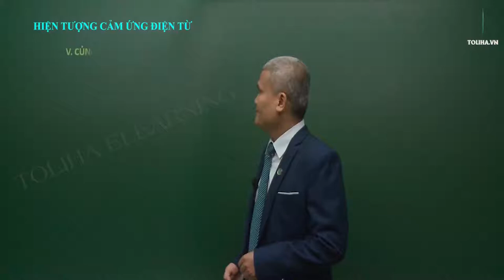Hiện tượng cảm ứng điện từ - Vật Lí 9 (ví dụ)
HIỆN TƯỢNG CẢM ỨNG ĐIỆN TỪ
Học trực tuyến đầy đủ bài giảng và bài luyện tập tại: